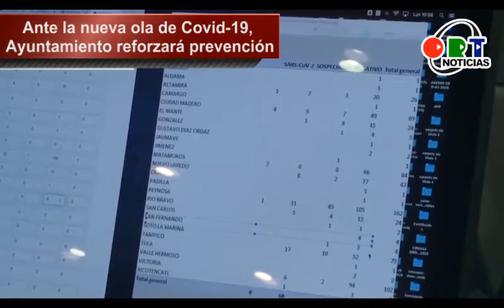Corte informativo en ORT Noticias | 11 de enero del 2022